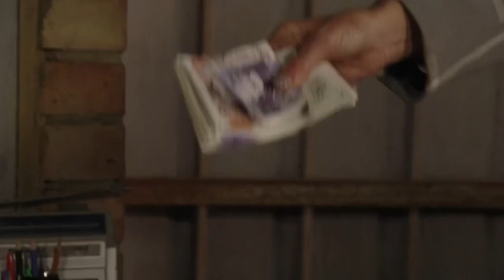Eastenders..Mel Wants In On Phil’s Money Laundering..1/4/19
Louise gets frustrated at the lack of response from Keanu, Mel Wants In on Phil’s money laundering scheme. 1/4/19